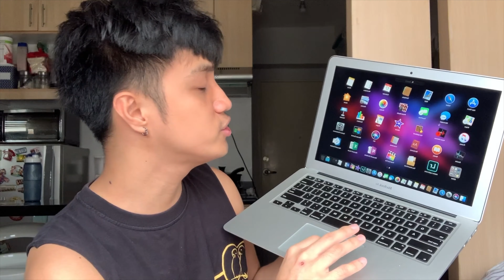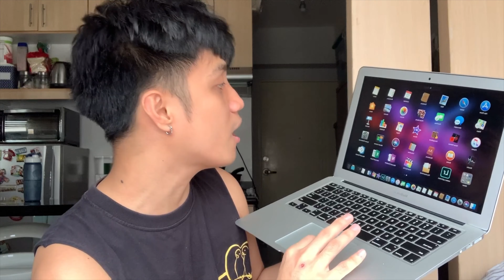UNBOXING MY MACBOOK AIR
This video is about UNBOXING MY MACBOOK AIR

Username : ysonpogi OR nueca jayson